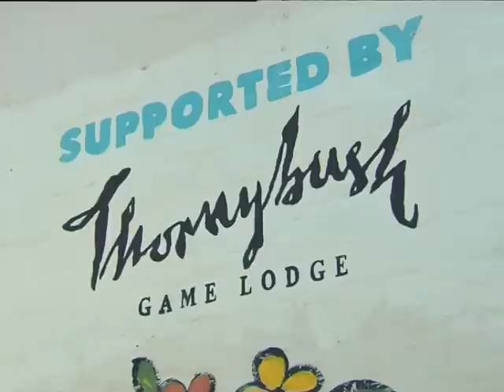Experience a Top Billing 5 star adventure with Khuli Chana | FULL INSERT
When we first featured Khuli Chana three years ago, the Motswako rapper from Mafikeng was all over the 2013 SAMA’s. He won the triple of Best Hip Hop Album, Best Male Artist and the big prize - Album of the Year. This was our first meeting with Asanda Maku, an actress, producer, TV presenter and mother of the couple’s daughter Nia.